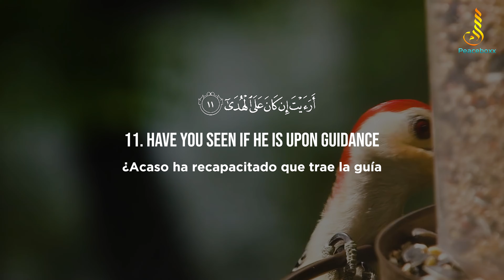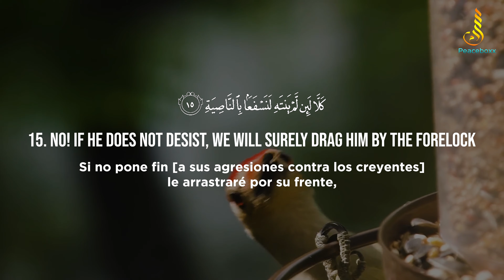Surah Al-'Alaq (The Clot) Quran in English only with Spanish subtitles | 4K visualization